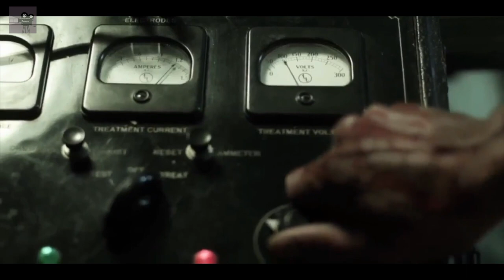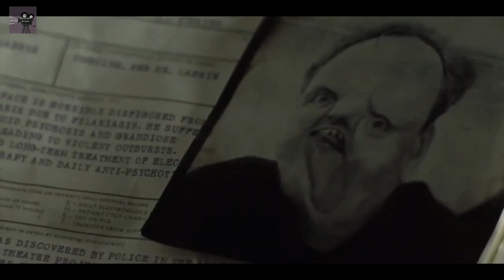Wrong turn Movie Part 4 Explained In Hindi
About this Video:
Friends wrong turn 4 This movie is an important movie. Here's where it all started with mutand.
Many years ago a hospital was built for all these deformed people.
This is where the three mutands were imprisoned and one day they were somehow freed from there. Since then their terrible activities started there.